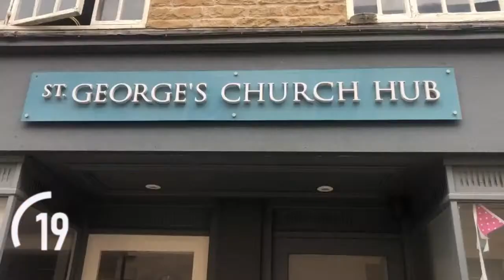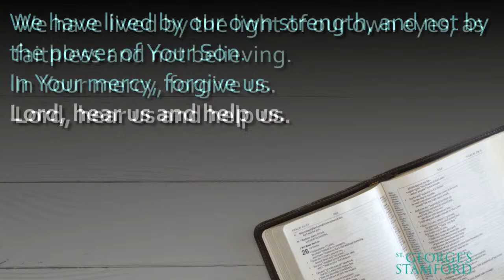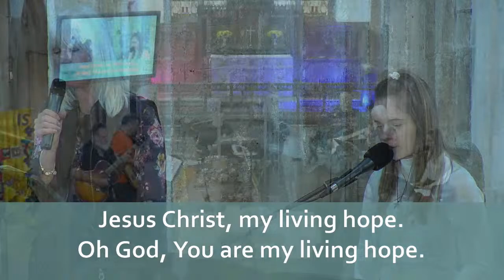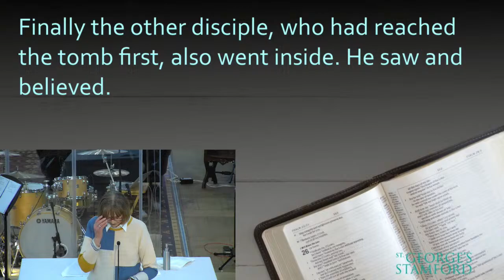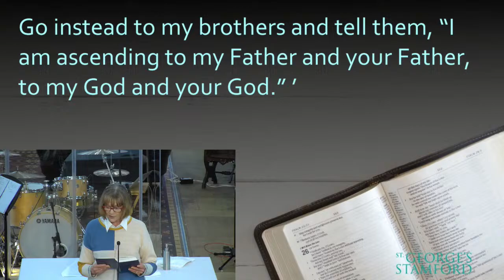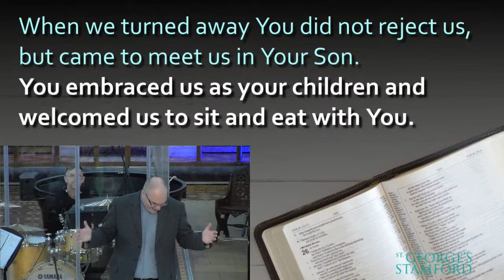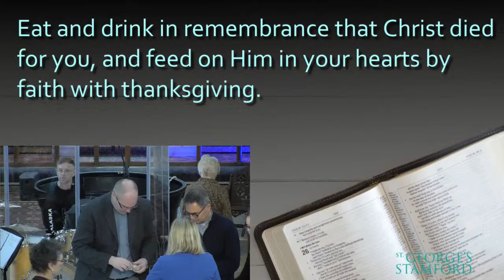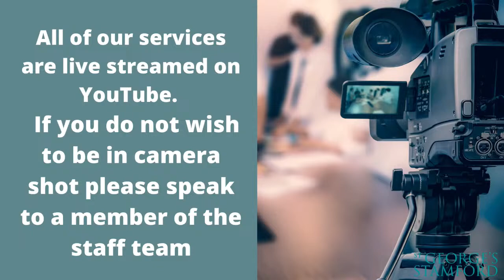11.00am Easter Day All Age - Resurrection!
11.00am service from St. George's Church, Stamford

Copyright licence no. 7839
Jesus Christ is risen today CCLI Song # 4958088 Samuel Arnold © Words: Public Domain
Living Hope CCLI Song # 7106807 Brian Johnson | Phil Wickham © Phil Wickham Music (Admin. in the UK/Eire by Song Solutions
Forever CCLI Song # 7001228
Brian Johnson | Christa Black Gifford | Gabriel Wilson | Jenn Johnson | Joel Taylor | Kari Jobe
Thine be the Glory CCLI Song # 21837
Edmond Louis Budry | George Frideric Handel | Richard Birch Hoyle© Words: Public Domain